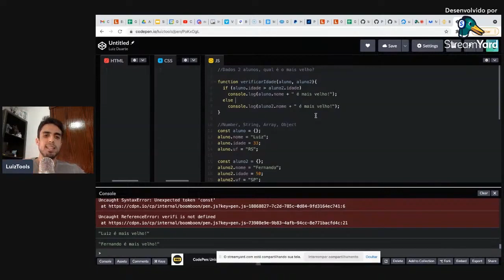#015 - Algoritmo com Objetos